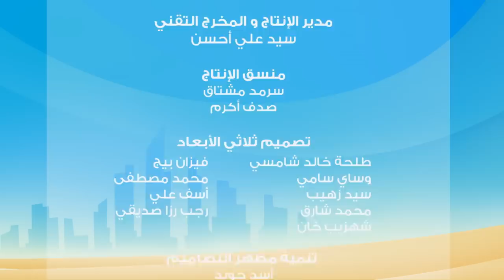S2 E17 مسلسل منصور | مغامرة شائكة | Mansour Cartoon | Hunger Down Under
مسلسل الكرتوني الإماراتي الجديد "منصور" . يسعى منصور من خلال أحداث المسلسل الى تحقيق طموحه وأحلامه الكبيرة بمساعدة عائلته وأصدقائه.

يقوم خالد بإرسال منصور، عبيد، وسالم في رحلة مغامرة مدتها ثلاث أيام إلى استراليا، لتعلّم بعض العادات الصحيّة مع المغامر المتخصص "جو".
منصور وأصدقائه غير معتادين على حياة البرية الخالية من الأجهزة، الأسرّة المريحة والطعام اللذيذ، لكن ماذا سيحدث يا ترى؟
هل سيتحمّلون البقاء إلى حين انتهاء وقت المغامرة؟

In today's episode:
In order to learn more about a good diet and healthy exercise, Khalid sends Mansour, Obaid, and Salem on a three-day journey across the Australian outback with Ranger Joe, a survival specialist. The boys aren’t too thrilled by this-no wi-fi, soft beds, nice food –how will they ever survive this wilderness experience!?"